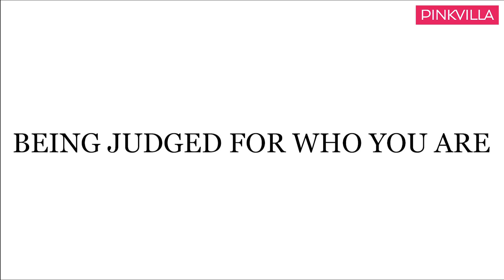Saif Ali Khan's UNTOLD Story: Battling rejection, family pressure & mean comments | Tanhaji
Saif Ali Khan might belong to a heavyweight legion but despite that, he has also had to battle several perceptions that were created about him. While he reveals that he had to live up to his mother and father's name in the business, Saif doesn't shy away from admitting that he was clueless in life at one point. Apart from that, he reveals how terrible he was during his first few auditions, how people commented on his voice and his looks, called him a 'girl'. Along with that, he also talks about the films he regretted passing on. Watch the video to find out.